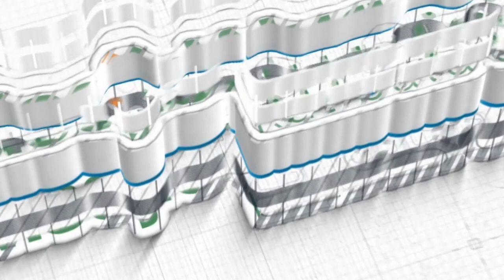Keberkahan Pagi Hari ~ khutbah jum'at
Khutbah Jum'at, 16 Rajab 1443 H / 18 Februari 2022
Khatib : Ustadz Rafael Afriyanto, Lc.